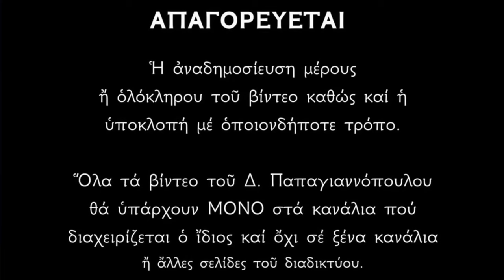Αγία Γλυκερία 13 Μαΐου : Διώχνει μαγεία, Βασκανία, κακό μάτι, πονοκέφαλο και πυρετό !!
Η ΠΡΟΣΕΥΧΗ :
Τὴν καλλιπάρθενον, Χριστοῦ τιμήσωμεν, τὴν ἀριστεύσασαν πόνοις ἀθλήσεως, καὶ ἀσθενείᾳ τῆς σαρκός, τὸν ὄφιν καταβαλοῦσαν· πόθω γὰρ τοῦ Κτίσαντος, τῶν βασάνων τὴν ἔφοδον, παρ’ οὐδὲν ἡγήσατο, καὶ θεόθεν δεδόξασται· πρὸς ἣν ἀναβοήσωμεν πάντες, χαίροις θεόφρον Γλυκερία.